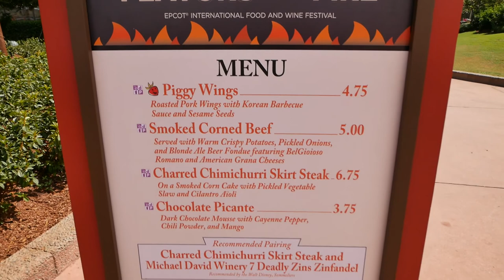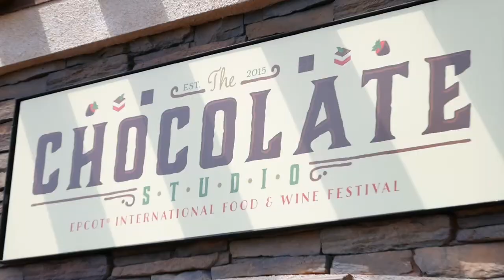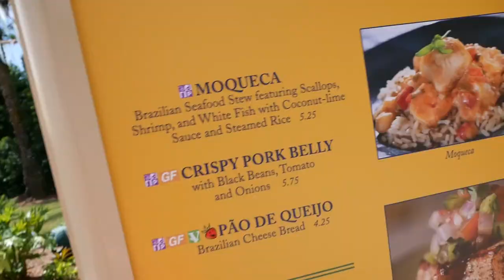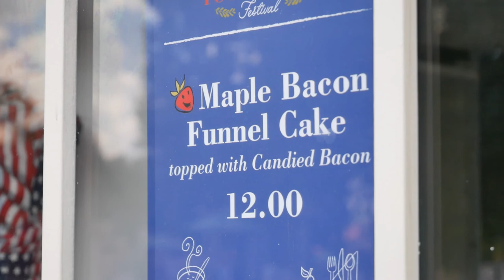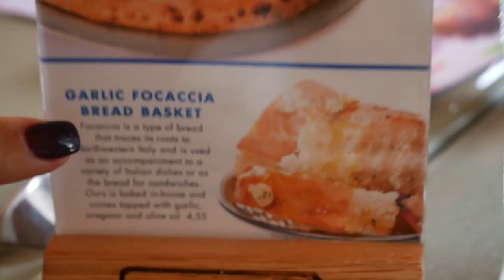Epcot's International Food & Wine Festival 2018 | Round 2 | Kid Approved Foods| Vlog 2018.066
A second trip to Epcot's International Food and Wine Festival! This time we take on more kid friendly eats with JR!